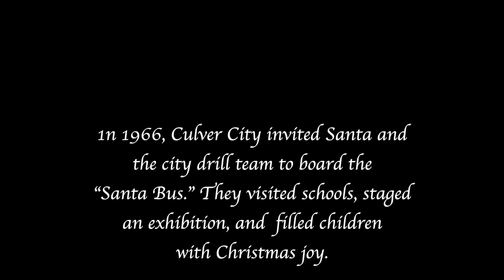Santa Claus in Culver City - Christmas 1966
Santa Claus toured various schools,, bringing joy and candy to hordes of school children, along with  a troupe of baton-twirling girls of the drill team.
The Christmas spirit was spread citywide by the Christmas Bus.
(If you think you know who plays Santa, please let us know in COMMENTS.)